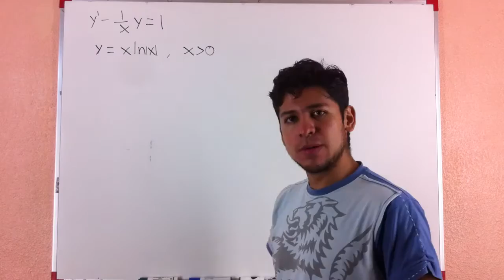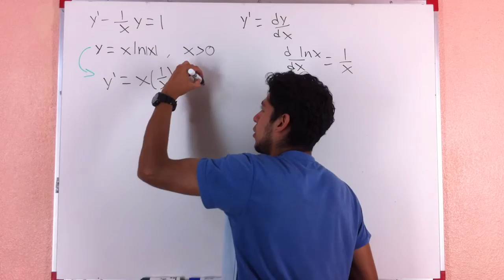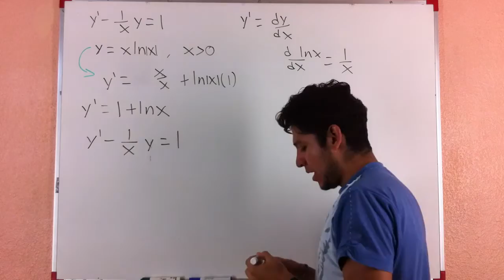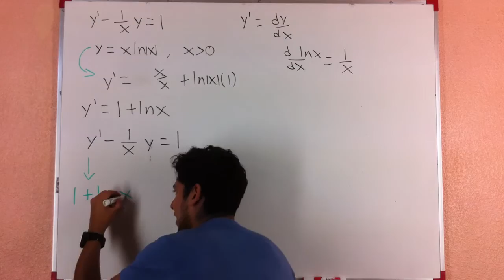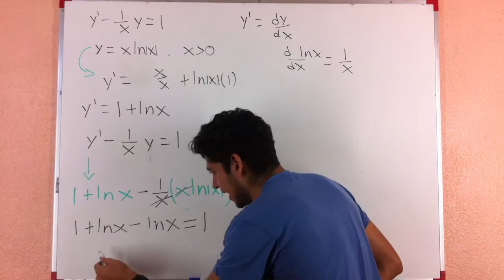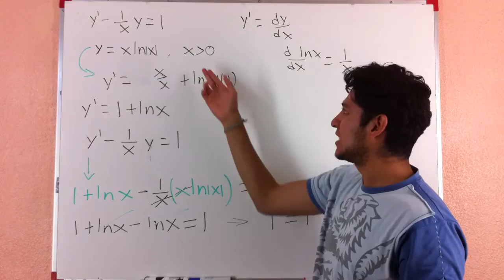Función Como Solución de la Ecuación Diferencial - Salvador FI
Más videos de Ecuaciones Diferenciales en Nuestra lista de reproducción

Se pide verificar que la función es solución de la ecuación diferencial presente, para esto debemos derivar la función de acuerdo al orden de la derivada y después sustituir el equivalente en la ecuación diferencial con el fin de verificar que se cumpla la igualdad.